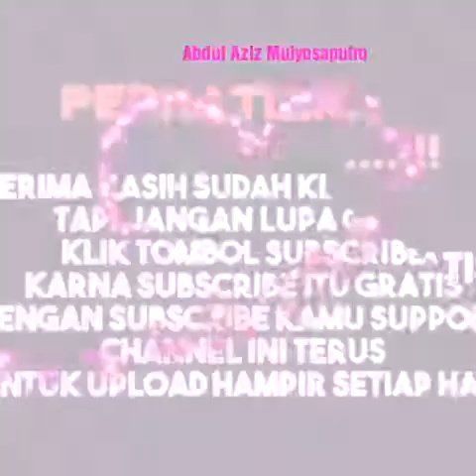RESEP PEPES TAHU PEDAS HOt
Pepes Tahu Pedas merupakan olahan Kuliner yg terbuat dari tahu dengan perpaduan bumbu rempah rempah  dan di bungkus dengan daun pisang